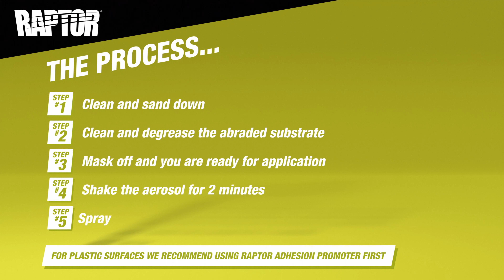Introducing RAPTOR 1K MULTI USE PROTECTIVE COATING!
RAPTOR Multi-Use Protective Coating protects a variety of surfaces from impact, scratches, corrosion and water damage. Ideal for vehicles, trailers, grilles, guards, flares and more!